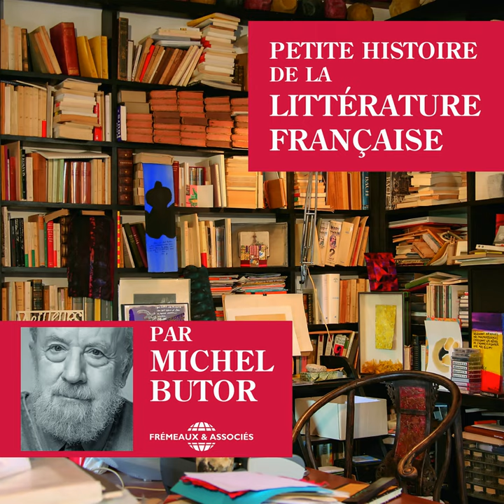Lecture de Flaubert : la légende de Saint-Julien l'hospitalier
Lecture de Flaubert : la légende de Saint-Julien l'hospitalier · Michel Butor

Petite histoire de la littérature française

Composer: Michel Butor
Lyricist: Michel Butor